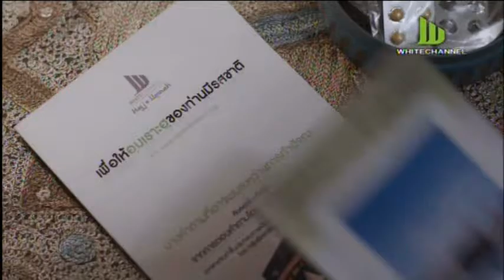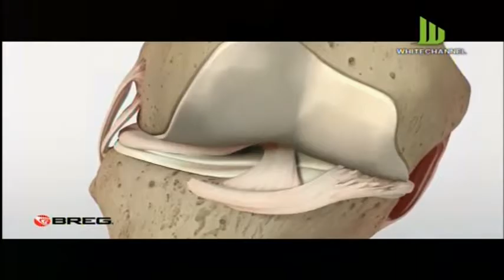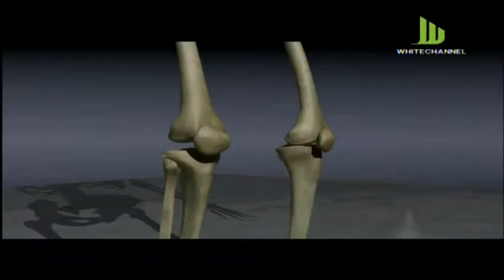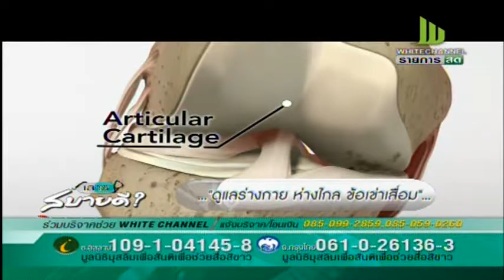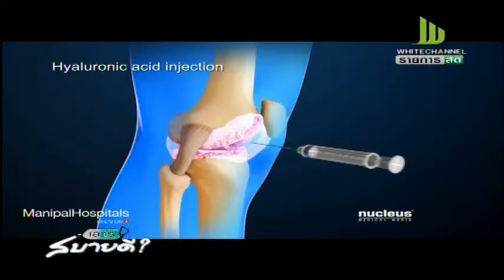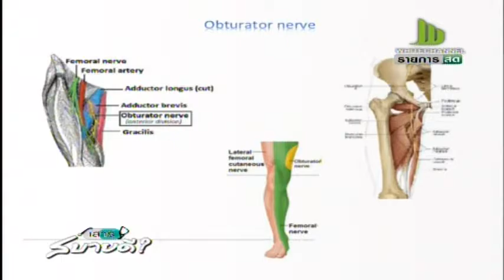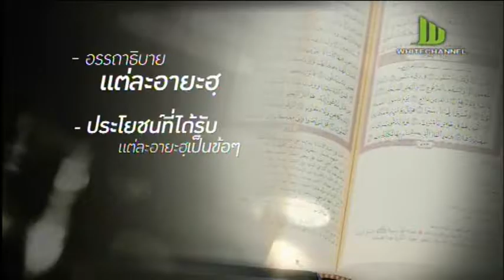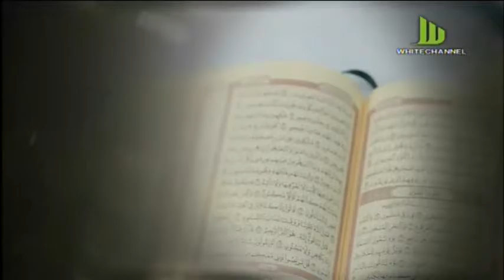เสาร์สบายดี ตอนดูแลร่างกาย ห่างไกลข้อเข่าเสื่อม วันเสาร์ที่ 30 กรกฎาคม 59